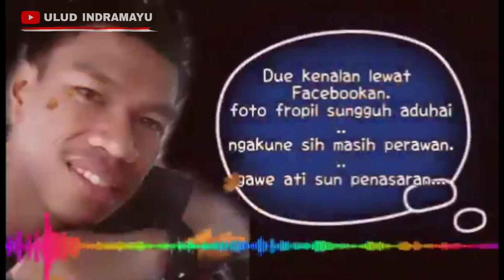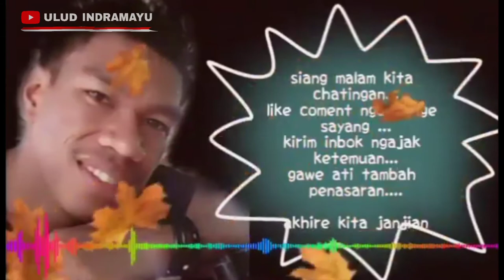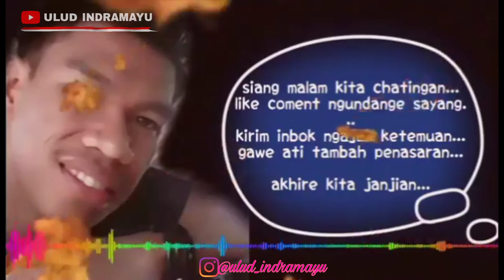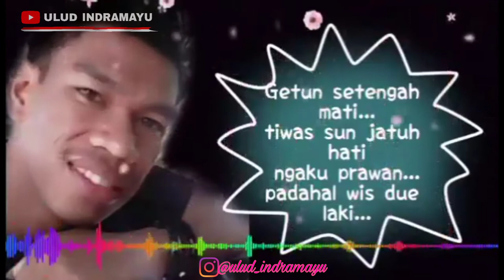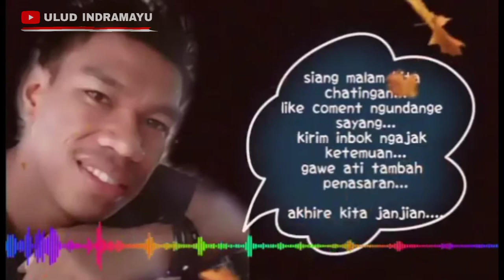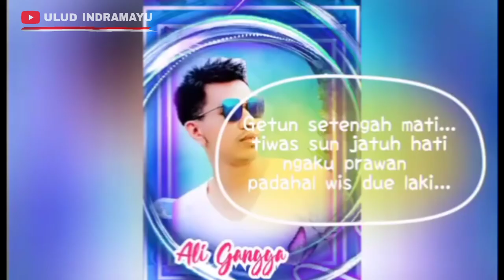Setatus Palsu Ali Gangga new Tarling 2020 Persi DJ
lagu tarling 2020